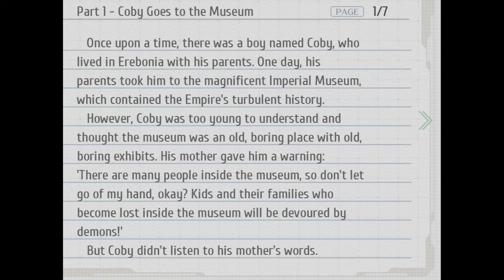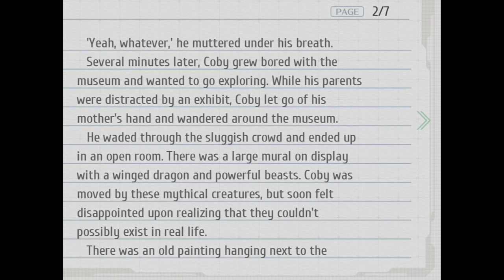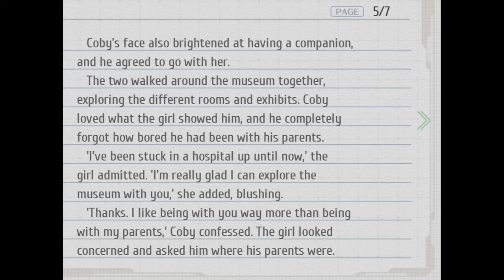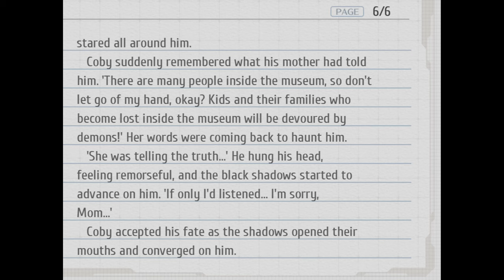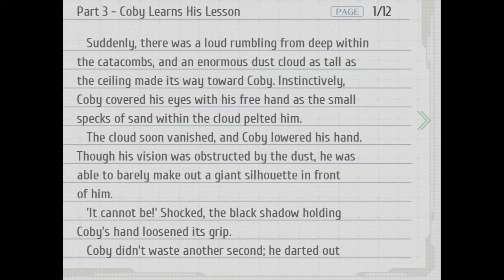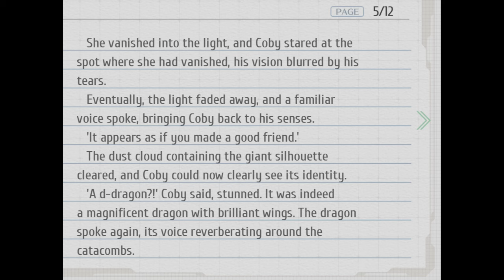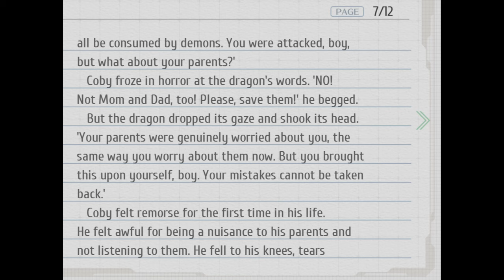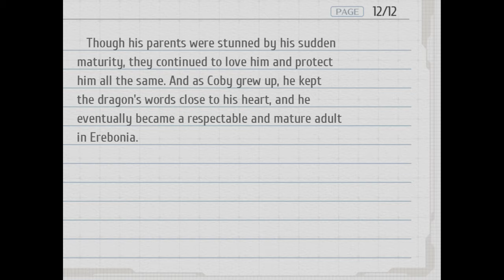Coby & the Mysterious Museum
A reading of Coby & the Mysterious Museum from The Legend of Heroes: Trails of Cold Steel III. Just a fun little story, not much to comment on. Hope you enjoy!

Narrated by Ethan Bradford.

0:00 - Chapter 1 - Coby Goes to the Museum
3:51 - Chapter 2 - Coby Encounters the Unknown
7:41 - Chapter 3 - Coby Learns His Lesson